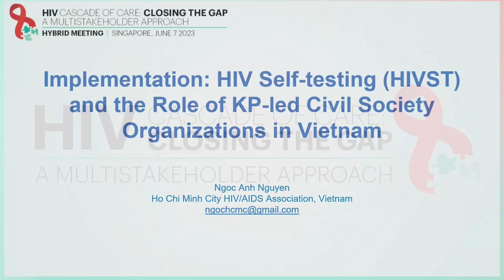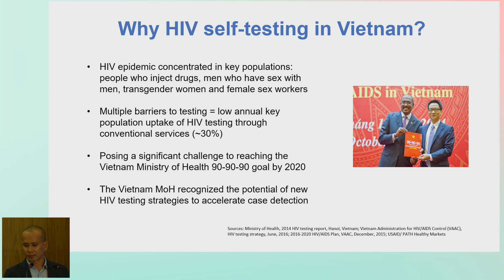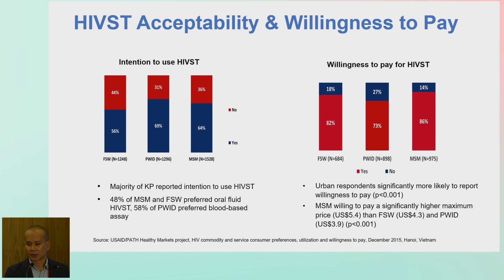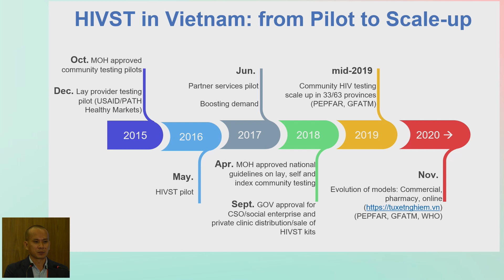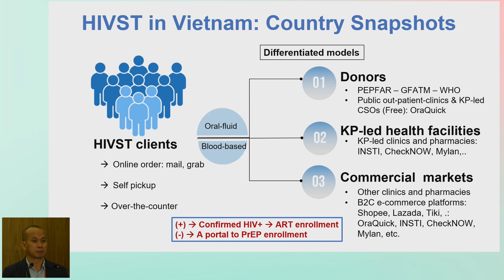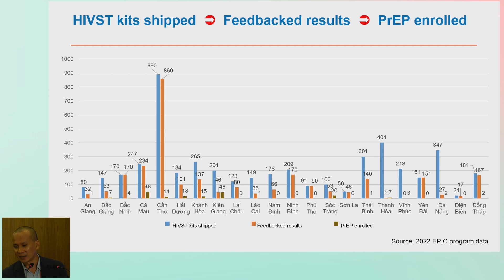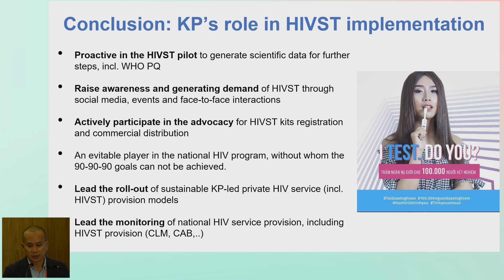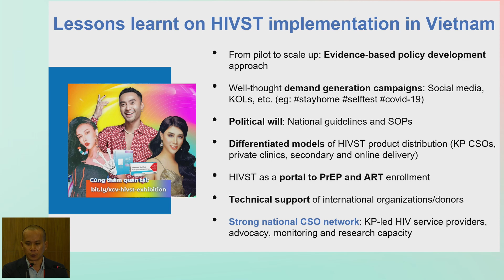Implementation: Self-testing and the Role of Key-led Community Involvement... - Ngoc Anh Nguyen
- Presenter: Ngoc Anh Nguyen, Ho Chi Minh City HIV/AIDS Association, Vietnam
- Lecture: Implementation: Self-testing and the Role of Key-led Community Involvement in Vietnam
- Presented in Session 1: First 95 - People at Risk

- HIV Cascade of Care: Closing the Gap

Meeting Description
HIV Cascade of Care: Closing the Gap took place on 7 June 2023 at the Suntec Singapore Convention & Exhibition Centre in Singapore, prior to APACC 2023.

Effective and well-tolerated antiretroviral therapy (ART) has transformed HIV into a manageable lifelong condition and provided an effective tool for the prevention of new infections setting the stage to achieve the promise of an HIV-free generation. But, what do we need to end the HIV epidemic?

Remarkable global efforts have set the strategic framework to achieve UNAIDS targets of 90% of people at risk or living with HIV to be linked to people-centered and context-specific integrated services. While national programs in certain regions and countries are advanced toward achieving the targets, others are lagging. This uneven progress highlights a need to exchange experiences on successful strategies, and ultimately strengthen the universal response.

Towards 95 % of people know their status. Stigma, often internalized by PLWH, largely affects timely diagnosis due to a fear of the public perception of HIV-positive status, further increasing the gap in the diagnosis and treatment cascade.  Self-testing options and community-led services, on the other hand, are reducing this barrier facilitating the uptake of testing.

Towards 95 % of people with known status initiate treatment. Rapid start, the U=U principle, simplification of treatment, and peer-support intervention are the cornerstone to improve the uptake of HIV treatment.

Towards 95 % of people on the treatment are virally suppressed. New long-acting formulations are designed to reduce the daily pill burden experienced by PLWH, and tackle issues around compromised adherence. Nevertheless, one size does not fit all, and differentiated models of care are key to maintaining PLWH in care.

Finally, a lifelong chronic condition is inevitably associated with an increased risk of depression, and related mental health issues that require support to sustain a good quality of life and well-being of PLWH. HIV stigma has been linked to depression, psychological distress, compromised adherence to therapy, and overall poor treatment outcome and quality of life, underscoring the importance to discuss strategies and mechanisms to reduce the stigma in the context of social and cultural milieus.

To support these global efforts and bring them a step closer to PLWH, we organize a regional series “HIV Cascade of Care: Closing the Gap”. The program aims to address the remaining gaps toward an HIV-free generation and the strategies to close those gaps considering differences in epidemiology patterns, healthcare settings, and social milieus. Importantly, in contrast to the existing initiative, the spotlight of this program is on healthcare service delivery, rather than public health strategies. It provides a much-needed forum to exchange experience and extrapolate successful examples of comprehensive HIV care and service to achieve UNAIDS targets and ultimately end the HIV epidemic.